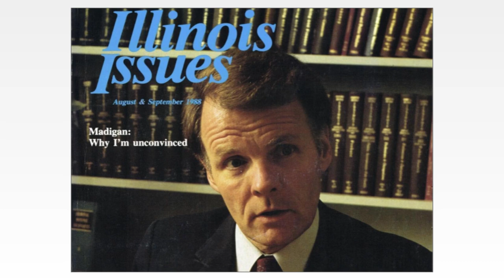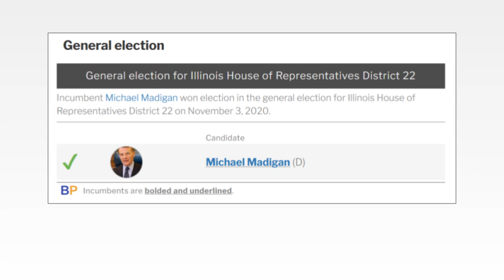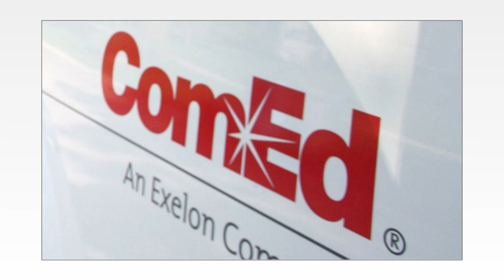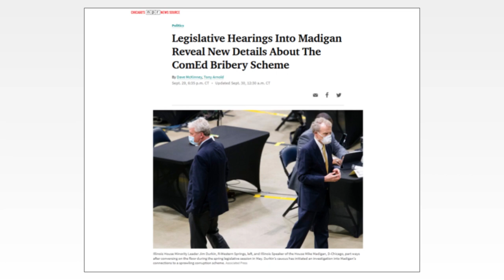The Longest Serving Speaker in US History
I tell the story of Mike Madigan, the Speaker of the Illinois House of Representatives. We look into his rise into Illinois politics and how he maintains his power. Will he maintain his position as Speaker in this upcoming 2021 Speaker vote?